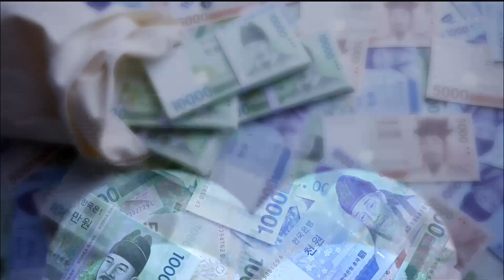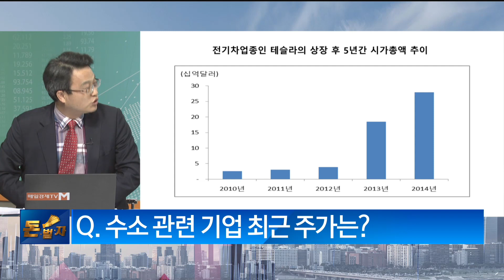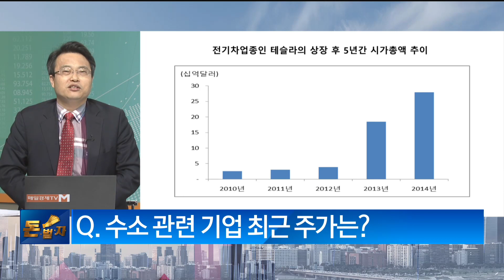[돈이 흐르는 스토리] / 수소주 테슬라 주가 따라간다! / 차홍선 케미칼에너지투자자문 대표 / 매일경제TV